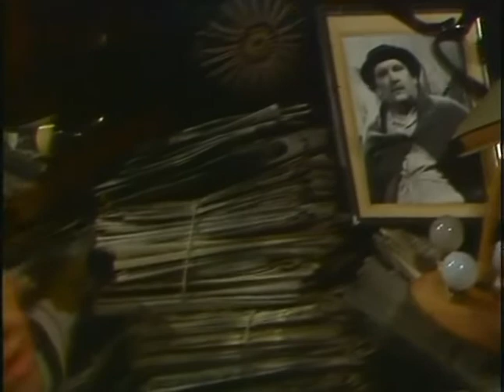Albert & Herbert - Säsong 2 - Intro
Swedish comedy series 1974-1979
(Swedens version of 'Steptoe & Son')